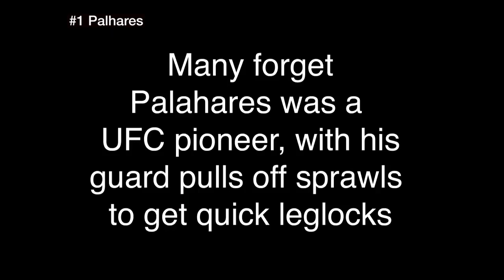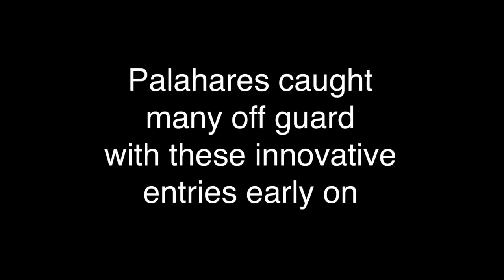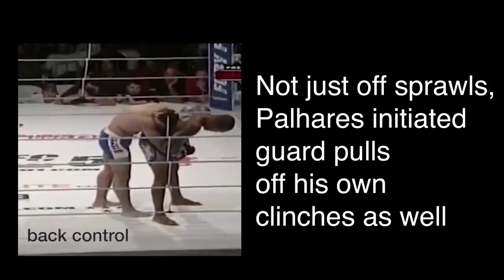Top 10 Scariest Leglockers in MMA History